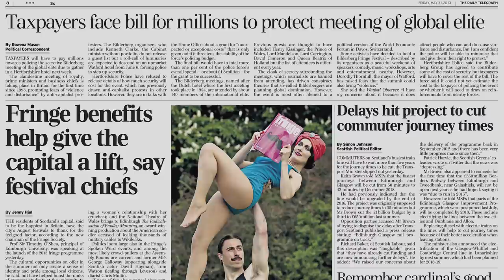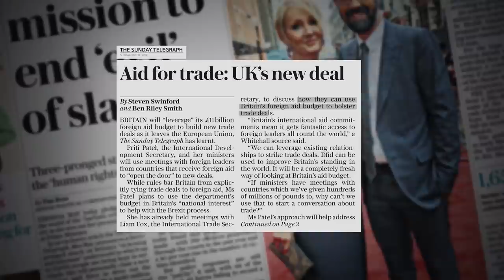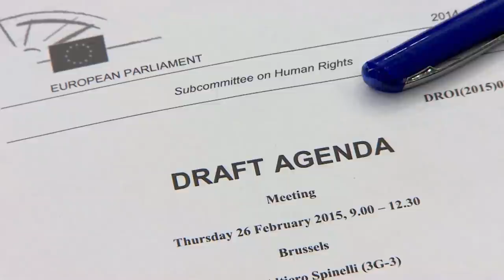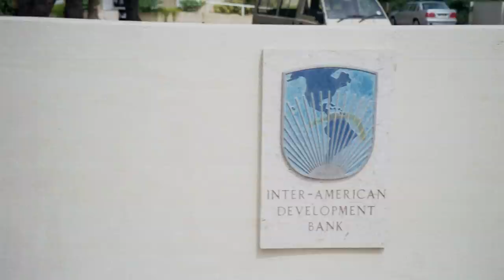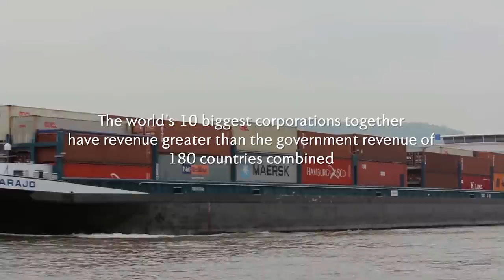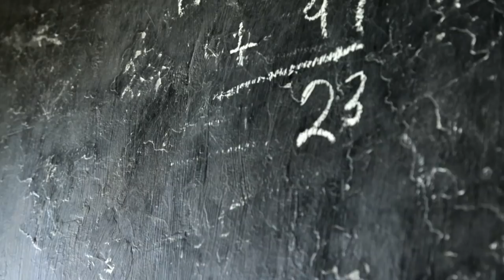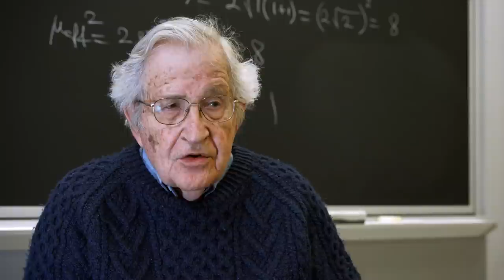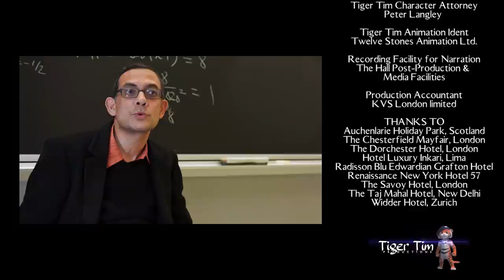DISPARITY Movie: Exposing the $150bn Poverty Industry + Inspiring Solutions, Inequality Documentary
Featuring 9 Nobel Laureates, Ben Kingsley & an All Star Cast, Disparity explains the biggest issues of our time. It shows how our money is used to enrich power & profits, at the expense of poor people & it unveils major solutions to unlock billions for charity, to help save & lift millions of lives.

Structural poverty & rampant inequality that ravage more than half the world’s population is upheld by our own indifference & inaction so millions of us need to be informed, empowered & Woke to take on these entrenched vested interests. SHARE this url link to help clean up foreign aid, to help deliver aid to those who need it most. CHALLENGE someone you know or famous on social media to Take the DisparityChallenge - To Swap 2 hours of Entertainment - To Watch Disparity - To make a stand for Equality - To help the world’s poorest to win their struggle against extreme poverty & inequality. With so much human suffering & instability on the line, the stakes could not be higher. This is an urgent message to citizens who are key to driving the mass movement for Real Aid.

The Real Aid Campaign is advancing the $100bn MM Aid Model that is actively transforming aid policies to deliver more aid more directly; to untie aid & to double its funding for frontline charities. Exclusive bonus clips

This youtube channel offers new videos, new films & movies free to view, educational videos, subtitled movies & videos. Disparity, a documentary feature film by Renu Mehta has subtitles in 10 Languages; English, Spanish, Portuguese, French, German, Dutch, Hindi, Arabic, Bengali & Mandarin.

Expert Insights by: Nobel Peace Laureates; F.W. de Klerk, Prof. Muhammad Yunus, Dr. José Ramos-Horta, Tawakkol Karman, Kailash Satyarthi, Nobel Laureate for Economics; Sir James Mirrlees, Prof. Joseph Stiglitz, Prof. Amartya Sen, Prof. Abhijit Banerjee, Sir Ben Kingsley, Oscar winning Actor (Narration), Prof. Noam Chomsky, MIT, Kerry Kennedy, President, Robert F Kennedy Human Rights, Prof. Lord Stern, LSE, George Soros, Investor, Sir Paul Collier,  Oxford University, Jan Pronk, Former Minister for Development, The Netherlands, Dr. Mo Ibrahim, Tech Billionaire, Clare Short, Former Minister for Development, Dr. Ian Goldin, Prof. of Globalisation & Development, Oxford University, Amir Dossal, Former UNOP Director,Ted Turner, Media Mogul & Philanthropist, Salil Shetty, Former Amnesty Intl., Secretary General, Prof. Peter Singer, moral philosopher, Princeton University, Dame Stephanie Shirley, UK Founding Ambassador for Philanthropy, Philippe Leruth, Former President, International Federation of Journalists, Hernando de Soto, Economist, Institute for Liberty and Democracy, Ruby Wax, Mental Health Campaigner, Dame Vivienne Westwood, Fashion Designer, Dr. Danny Sriskandarajah, CIVICUS, Former Secretary General, Renu Mehta, Fortune Forum Charity & Real Aid Founder.

Disparity film subtopics: Remittances, Corruption, Official Development Assistance (ODA), Bureaucracy, Infrastructure, World Bank, Austerity, Accountability, Poor Pountries, Water, Children, Press Freedom, Propaganda, Repression, Detention, Killings, Democracy, Public Opinion, Policy change, Fair wage, Media, Vested Interests, Economic Growth, Microfinance, Randomised Controlled Trials, Entrepreneurship, Social Mobility, Political Power, Conflict Trap, Secrecy Havens, Shell Companies, IMF, Evaluation, Sustainable Development Goals, Multi Stakeholder Partnerships, Peace Keeping, Corporate Social Responsibility, Millennials, Philanthropy, Technology, Threats, Globalisation, Migration, Refugees, Financial Institutions, Bilateral Aid, Multilateral Aid, Africa, Life Expectancy, Natural Resources, Governance, Rule of Law, Economic Opportunity, Human Development, Human Rights, Anonymous Companies, Transparency, Illicit Financial Flows, UN Security Council, Injustice, Conflicts, Terrorism, Arms Industry, Dictators, Revolution, Politics, Haiti, Food Aid, Truth to Power, Civil Rights, Colonialism, Developing countries, Finance Institutions, Environment, Security, Lobbying, Solidarity, Public Protest, International Trade, WTO, Agricultural Production, Multilateral Organisations, Child Slavery,  Citizen Action, Youth Activism, Shared Humanity, Peace, Arab Spring, Political Participation, Private Giving, Charity, Poverty Progress, Super-Rich, Giving Pledge, Corporations, Matching Funds, Military Spending, Foreign Policy, Aid Spending Cuts, Aid Success, Budgetary Support, Resource Curse, Private Sector, Wealth Creation, Informal Sector, Property Rights, Social Justice, Citizen Power, Community, Population Growth, Urbanisation, Food Aid, Land Management, China, Education, Health Care, United Nations, Social Business, Women Empowerment, Employment, Greed, Equality, Tied Aid, Climate Change, Income Inequality, Rich and Poor, Non Governmental Organisations, Global Goals, G20, Civil Society, DFID, USA, Aid Effectiveness.